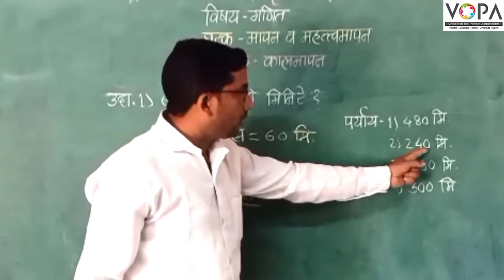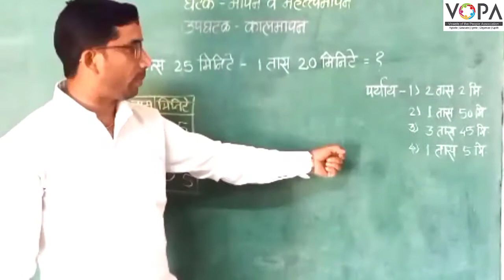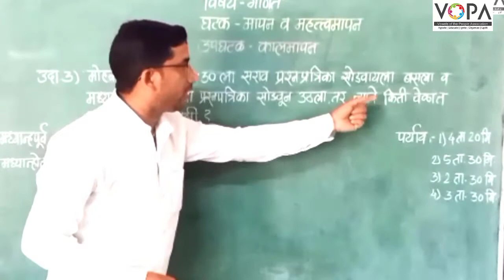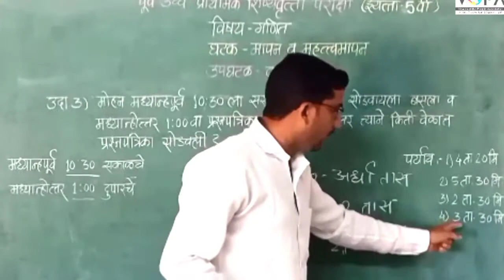५वी । गणित । शिष्यवृत्ती । मापन व महत्त्वमापन | कालमापन | उदाहरणे । V11 | V-School